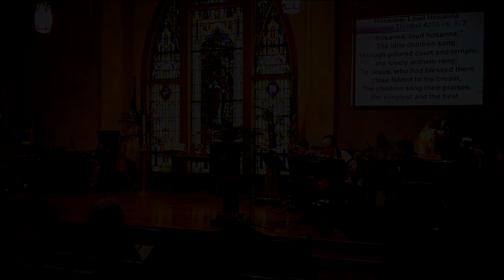St John's Easter Program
Enjoy St. John's Easter Music program that was aired on Armstrong television.